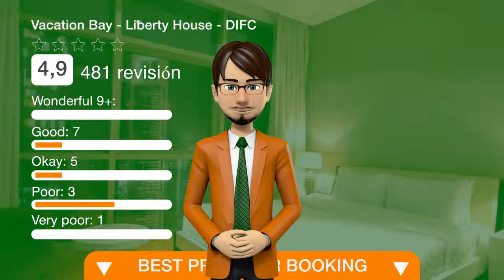Vacation Bay - Liberty House - DIFC | Revisión hotel en Dubai, EAU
El Vacation Bay - Liberty House - DIFC in Dubai ofrece alojamiento con WiFi gratuita y se encuentra a 1,3 km del acuario y zoológico subacuático de Dubái, a 3,4 km del centro internacional de convenciones y exposiciones de Dubái y a 4 km del rascacielos The Top - Burj Khalifa. Este apartamento ofrece alojamiento con balcón. El apartamento está equipado con 2 dormitorios, TV de pantalla plana con canales vía satélite y cocina totalmente equipada con horno, microondas y lavadora. El baño incluye bañera y ducha. El establecimiento alberga un centro de fitness. El establecimiento alberga una piscina al aire libre. El Burj Khalifa se encuentra a 4 km del apartamento, mientras que el Dubai World Trade Centre está a 4,2 km. El aeropuerto más cercano es el aeropuerto internacional de Dubái, ubicado a 12 km del Vacation Bay - Liberty House - DIFC.